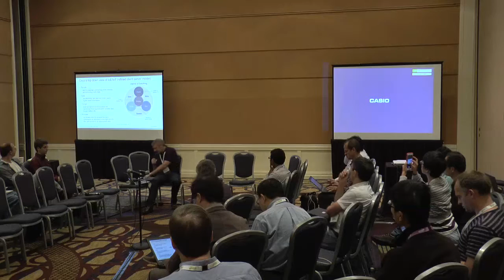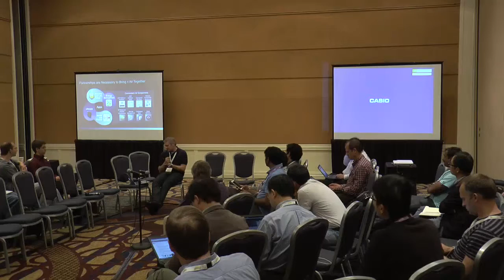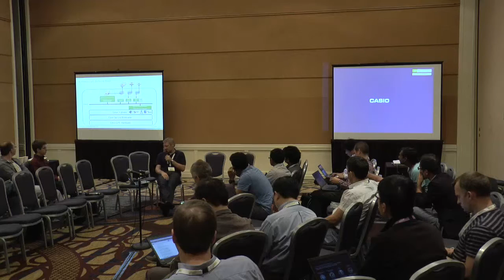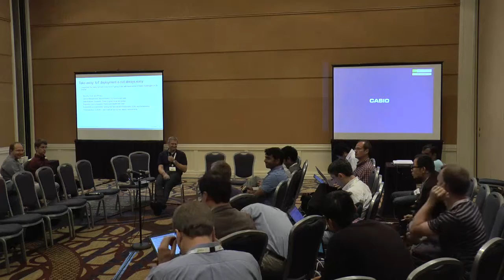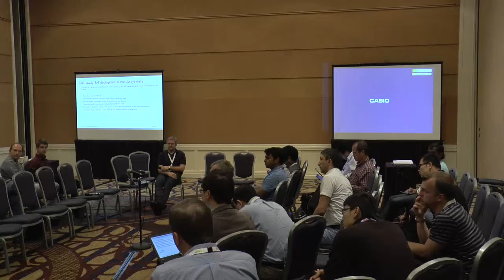SFO15-209: Cisco Connected Life IoT Gateway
Speaker:  Bent Christensen
Date: September 22, 2015

★ Session Description ★
Experiences productizing the gateway (from hobby to product) and the challenges for IoT deployment scenarios: Home security, Home automation, Home healthcare, and Enterprise IoT (smart manufacturing).

★ Resources ★
Presentation:

★ Event Details ★
Linaro Connect San Francisco 2015
September 21-25, 2015
Hyatt Regency Hotel